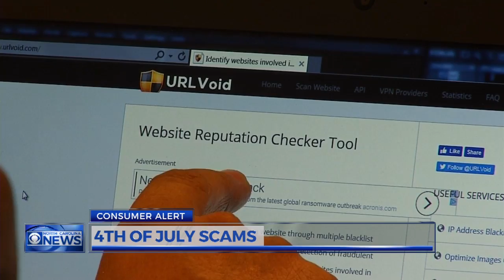July 4th is start of Summer scam season